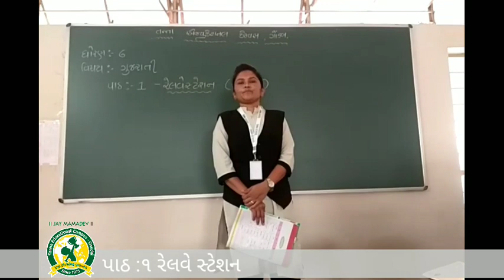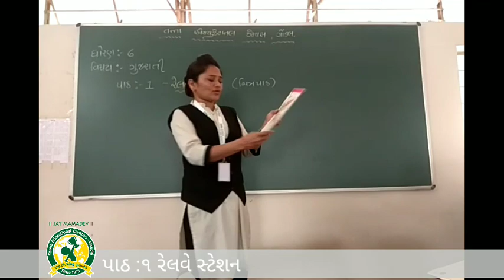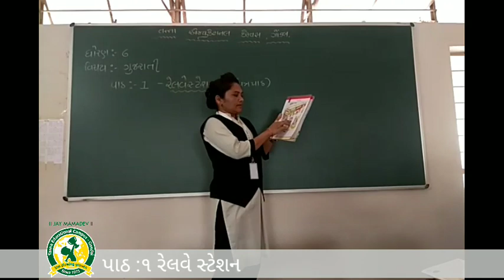ધોરણ-6 વિષય:-ગુજરાતી પાઠ - 1 રેલ્વે ટેશન (15-6-2020)